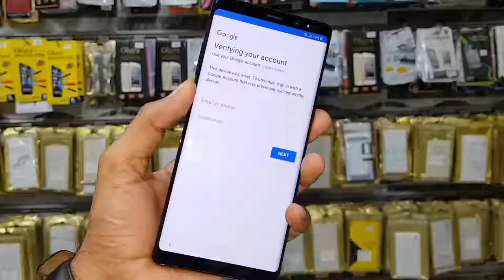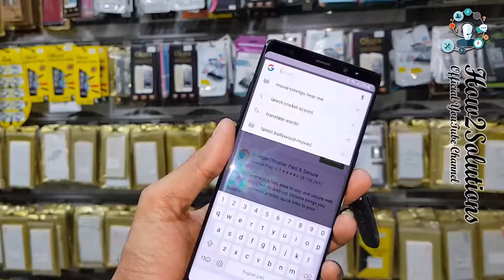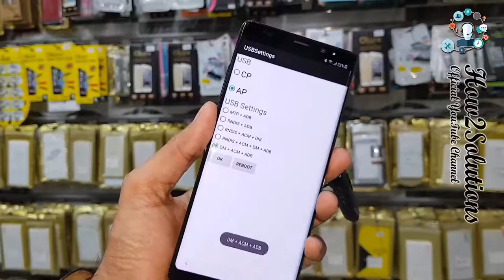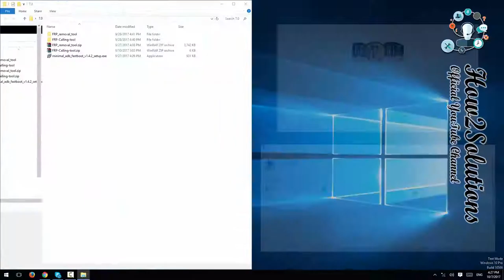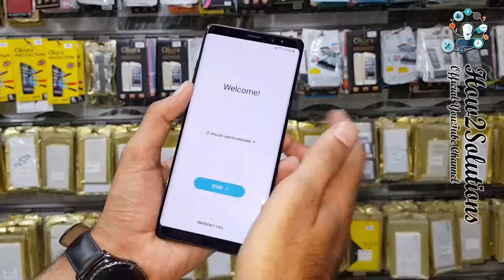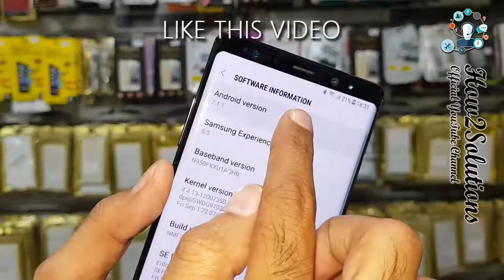January 2018 Easy way to Bypass Note 8 FRP account verify also S8 Plus